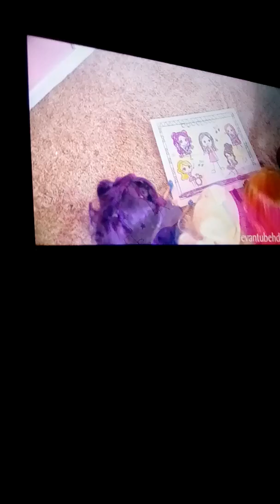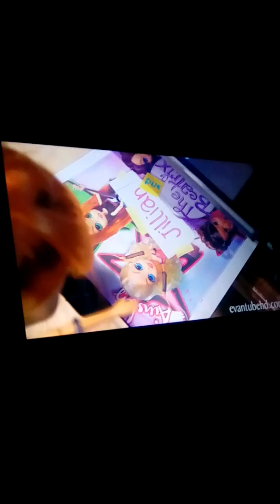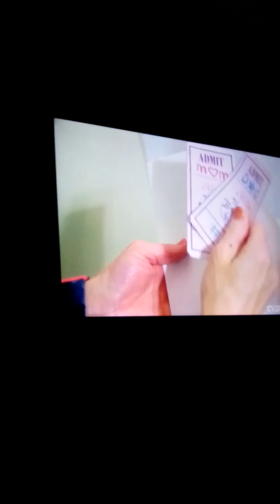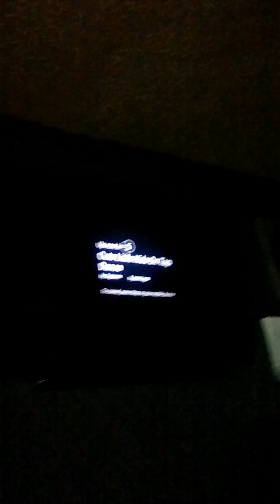Music 🎶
Fun time toy rievws by Loki Chavarria